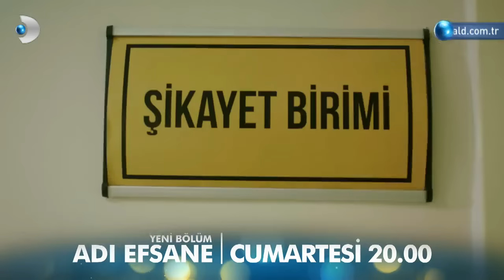Adı Efsane 4. Bölüm Fragmanı - 2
Adı Efsane 4. Bölüm 2. Fragmanı yayında! Melis'le olan gecesini kaçıran Tarık hayata karşı öfkesini yenebilecek mi? Takım ilk maçında başarılı olabilecek mi? Melis, kendisi için önemli olan geceye gelemeyen babasını affedecek mi?